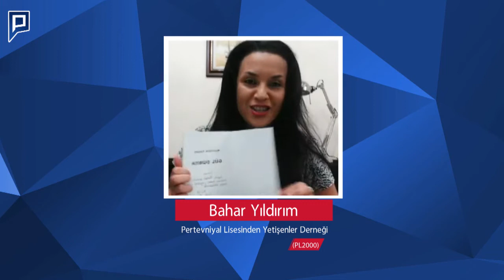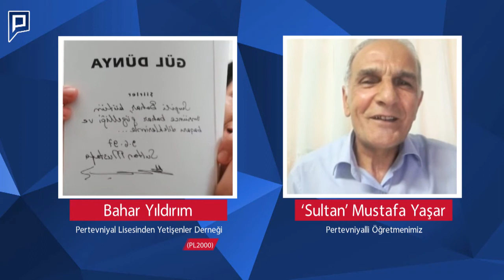Pertevniyal'in Sultan Hocası - Mustafa Yaşar - Pertevniyal Evde Kal Sohbetleri #17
Pertevniyal Lisesinden Yetişenler Derneği olarak gerçekleştirdiğimiz Evde Kal Sohbetleri'nin bu bölümdeki konuğumuz okulumuzda uzun yıllar görev yapmış ve Pertevniyal 140. yıl kitabı yazarlarından Sultan lakaplı hocamız Mustafa Yaşar idi. Keyifli seyirler...